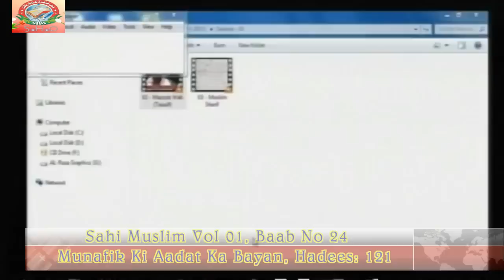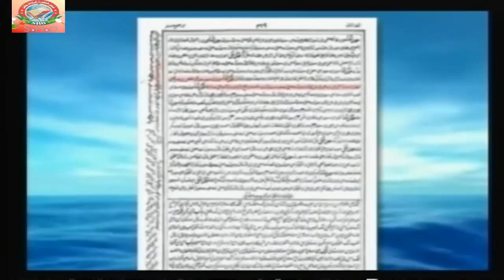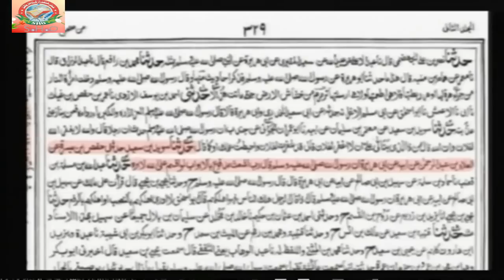Tauseef Ur Rehman Ko Mazoob Aulia K Inkaar Ka Jawab by Farooque Khan Razvi Sahab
SHO INTERNATIONAL
Farook Razvi

Idara Sirat E Mustakeem Dr. Asif Ashraf Jalali